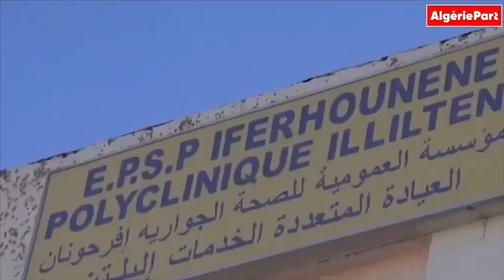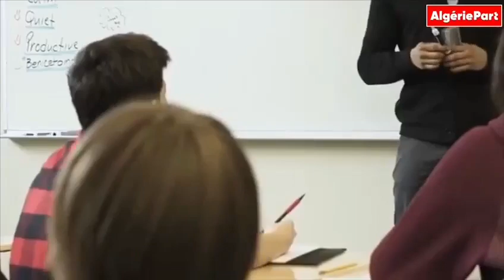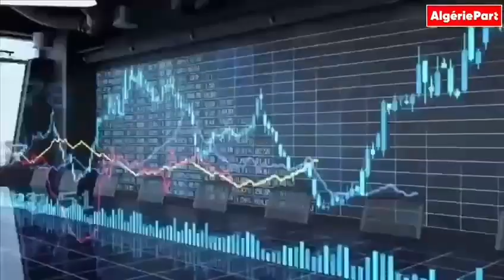أثبت عام 2020 أن النظام الصحي في الجزائر هو من بين الأسوأ في العالم